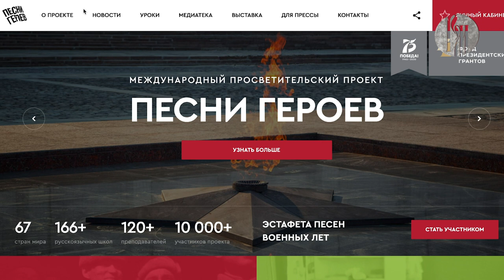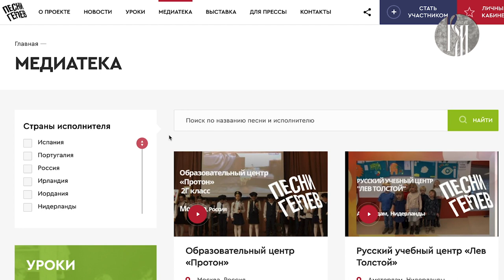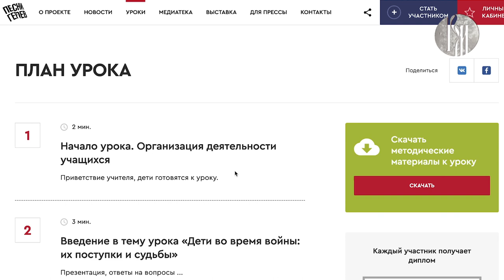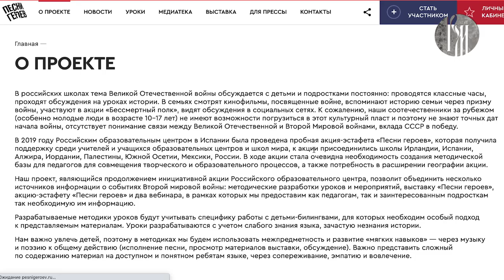«В движении»: песни героев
Международный проект «Песни героев» — это не только популяризация русского творческого наследия и сохранение исторической памяти о подвигах героев Великой Отечественной войны, но и формирование патриотического сознания у юных соотечественников.

Проект является продолжением инициативной акции Российского образовательного центра и объединяет несколько источников информации о событиях Второй мировой войны. Какие именно, расскажет руководитель проекта — Екатерина Ямова.